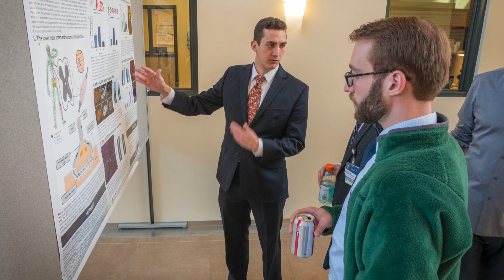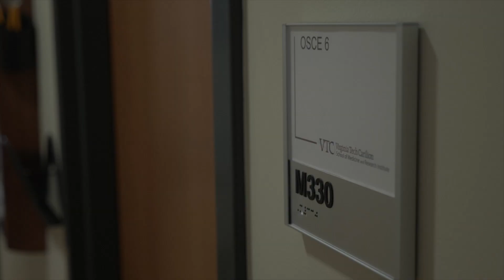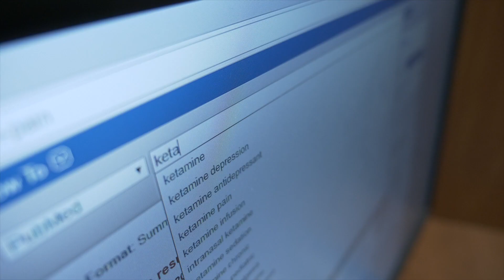The Class of 2018 Speaks About Their VTCSOM Experience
What the Class of 2018 loves about the Virginia Tech Carilion School of Medicine.